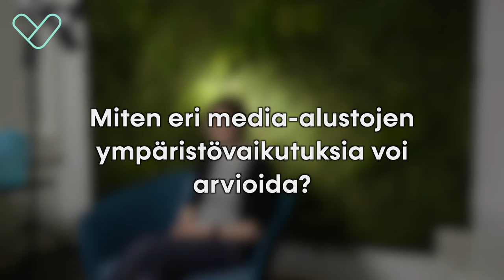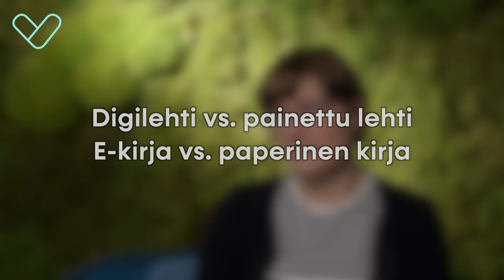Hanna Pihkola – Miten nettivideoiden katseleminen vaikuttaa ympäristöön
"Suomessa tiedetään hyvin mistä paperi tulee, koska täällä on ollut paljon paperinvalmistusta ja se tunnetaan, mutta sähköisistä tuotteista ajatellaan, että ne on jotenkin aineettomia. Ikään kuin tulevat ilmaiseksi ilman vaikutusta, koska vaikutukset eivät näy meille." Hanna Pihkola on VTT:n tutkija.